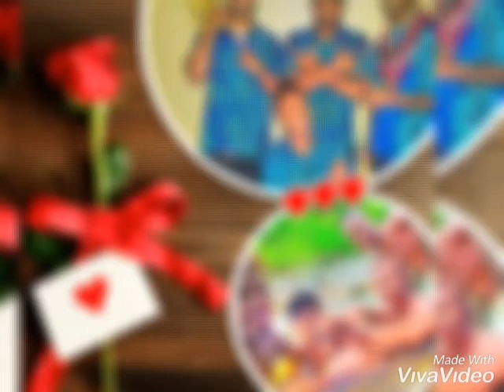NAH AKAZINGA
IKO NICE